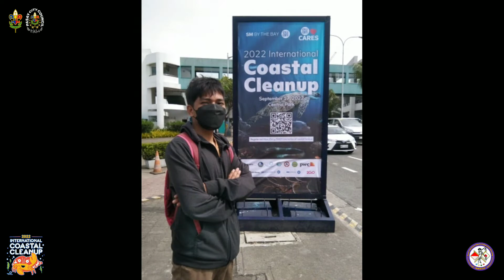2022 INTERNATIONAL COASTAL CLEANUP "SM BY THE BAY"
2022 INTERNATIONAL COASTAL CLEANUP
"SM BY THE BAY"

The Boy Scouts of the Philippines-National Capital Region, Pasay City Council, Scout Valeriano Abello Community Scouting and other Organizational Groups joined the 2022 International Coastal Cleanup held on September 17, 2022, 6AM at SM MOA By the Bay, Pasay City.